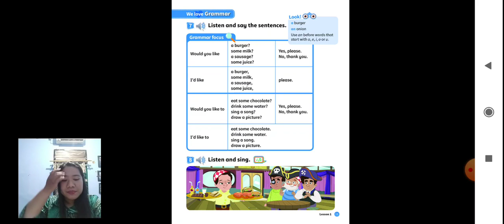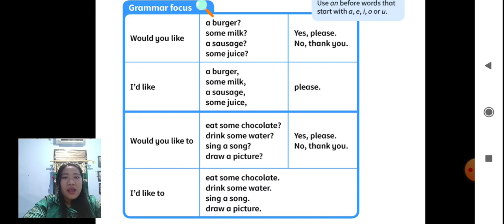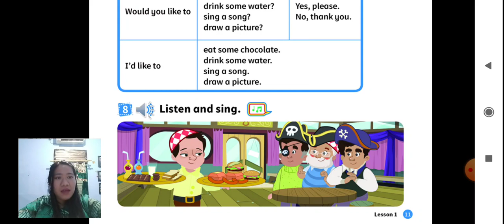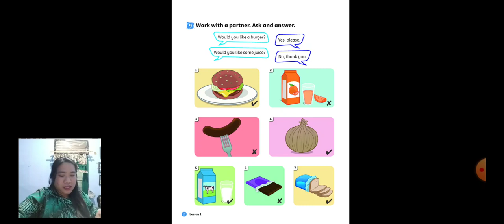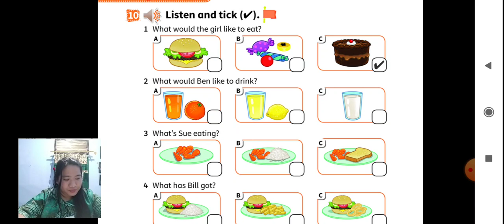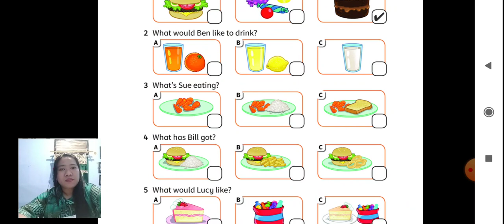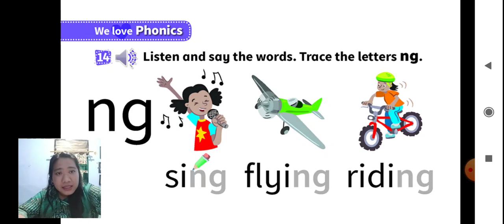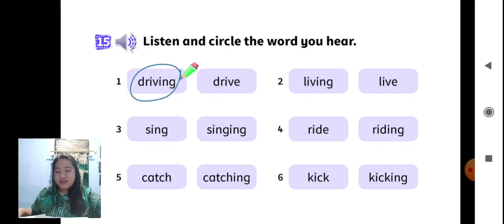More food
Materi kelas 3 sd